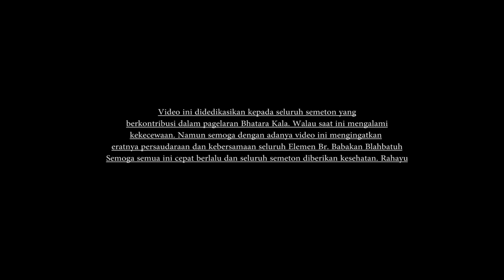BHATARA KALA OGOH OGOH BLAHBATUH 2020